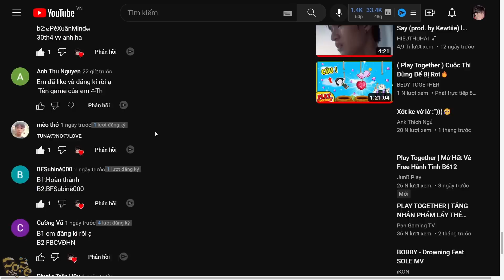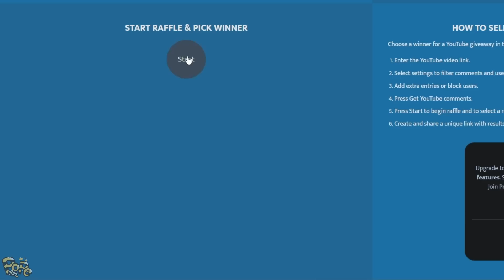Play Together | Ai Là Người Giả Gái Tỏ Tình Người Lạ